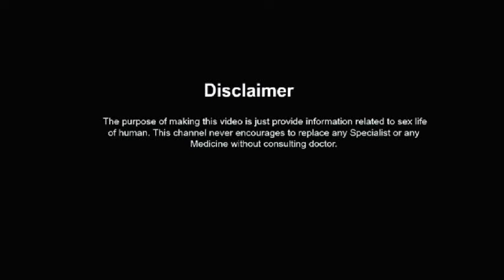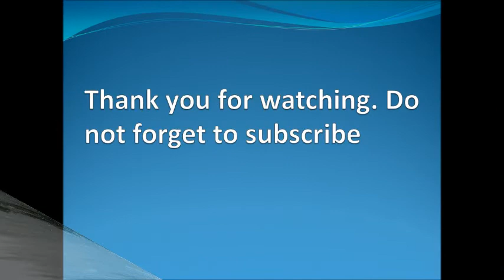जाडोमा कसरी स्वास्थ्य रहन सकिन्छ ? Best Health Tips for winter .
जाडोको समयमा सजिलै बिरामी पर्न सकिन्छ  किनकी जाडोको समयमा भाइरस लामो समय सम्म बाच्न सक्छन र हामीलाई संक्रमण गर्न सक्छन/